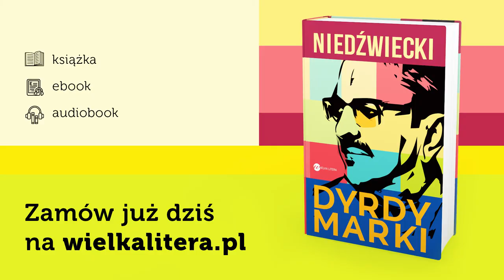Marek Niedźwiecki czyta audiobook "DyrdyMarki" cz.4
Marek Niedźwiecki. Dla jednych: najsłynniejszy głos Polskiego Radia. Dla drugich: wychowawca kolejnych pokoleń słuchaczy, autor audycji będących wentylem bezpieczeństwa w trudnych czasach. Dla innych: skromny i normalny człowiek. I jeszcze: zapalony biegacz. Fan Gór Izerskich. Podróżnik po najdalszych zakątkach ziemi. Miłośnik wędkarstwa. Nałogowy zbieracz.
Zaczynał jako nieśmiały okularnik z niewielkiej miejscowości, który miał wielkie marzenie, by zostać „panem Markiem z radia”. I odwagę, by za nim podążyć.
Sam mówi o sobie: Nigdy nie byłem przebojowy, chociaż prowadziłem »Listę Przebojów«.